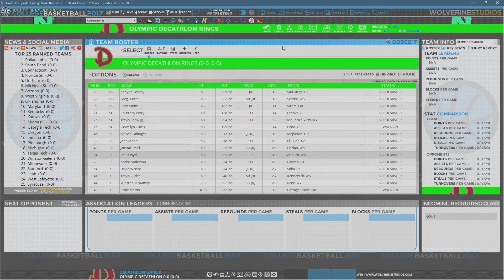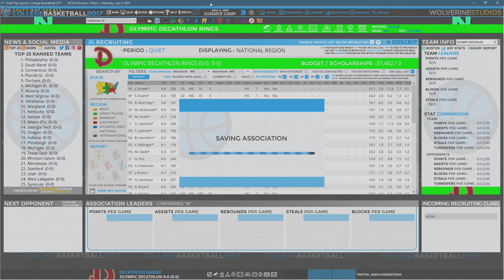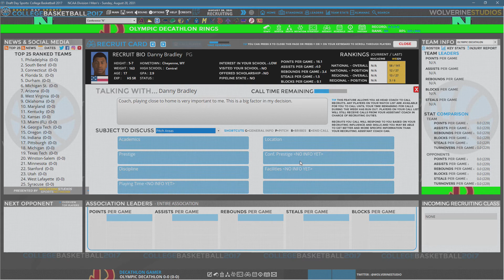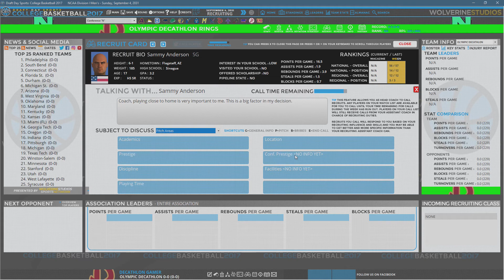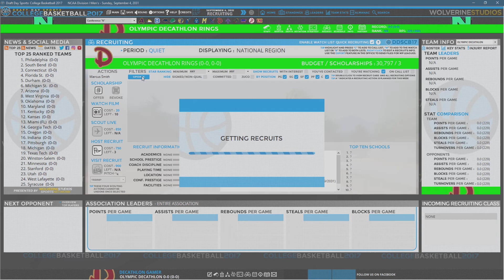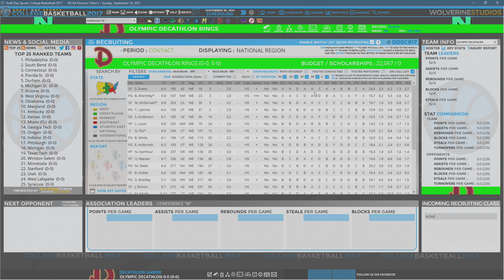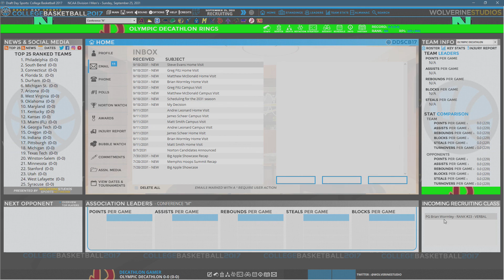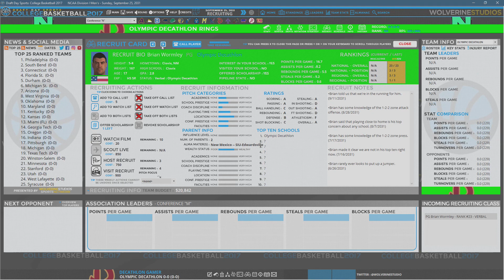Recruiting Special - Week 41 - Draft Day Sports: College Basketball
With a team firmly rebounding after a few bad seasons, I head into this recruiting special trying to bring in some top tier recruits to carry the torch of a new generation.  I'm closing in on halfway through the ladder in this pro/reg re-imagining of college basketball.